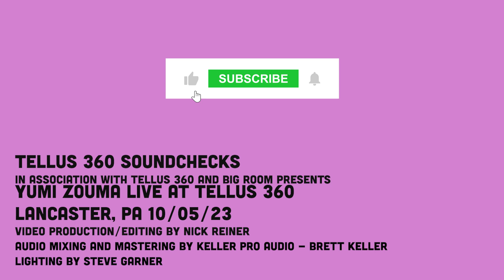Tellus 360 Sound Checks Ep. 6 w/ Yumi Zouma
Tellus 360 Sound Checks episodes feature a band or artist performing their music live at Tellus 360 in Lancaster, PA and answering questions about their journey in the music industry, making music, hot topics, and more.